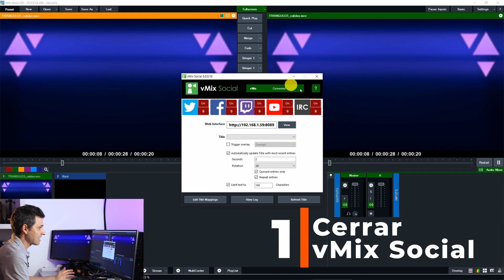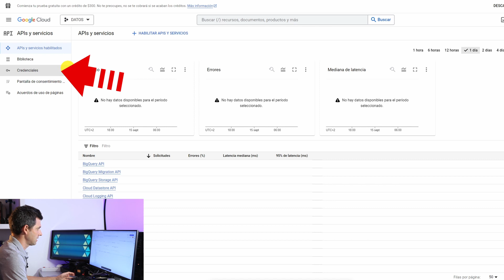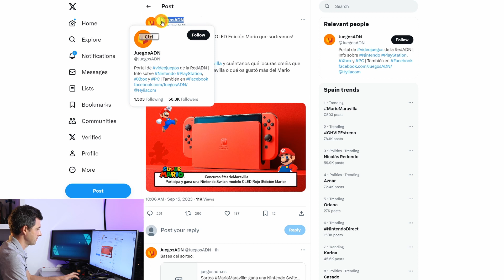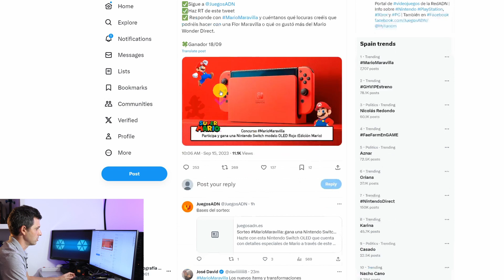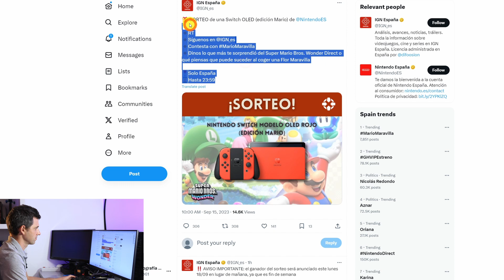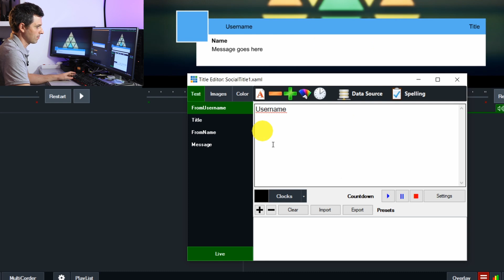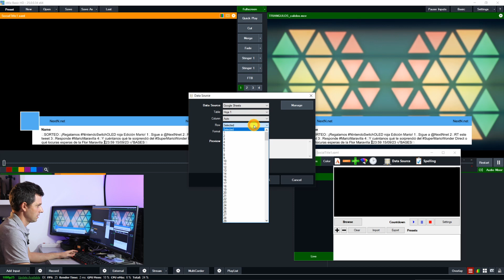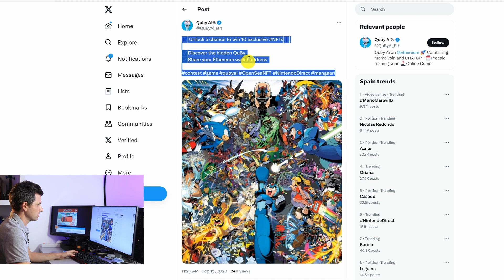vMix Social Twitter X.com ► Cómo configurarlo utilizando Data Sources + API Google Sheets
🚨 Descubre como integrar los comentarios de Twitter X.com en tu producción con vMix. La solución. 👇👇
- LINKS MENCIONADOS

▼▼ÍNDICE▼▼
00:00 Cómo añadir Twitter a vMix
00:55 Cerrar vMix Social
01:15 Comentarios de Twitter / X.com
01:46 Cuenta de Gmail
02:05 Configurar API Google Sheets para Data Sources vMix
04:02 Configurar Data Sources
05:01 Configurando Google Sheets
07:40 Proceso se convierte en Sencillo
08:51 Recopilación Datos en vMix
09:40 Integración grafismo en vMix
14:03 Proceso Rápido aplicando Trucos
16:01 Momento Importante